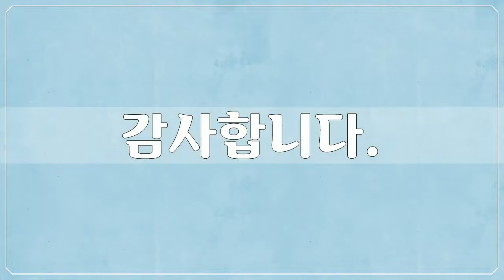18세기, 김홍도, 오륜행실도첩 외 3종, 미술작품, 대한민국 명화, Korea Art, 공유마당